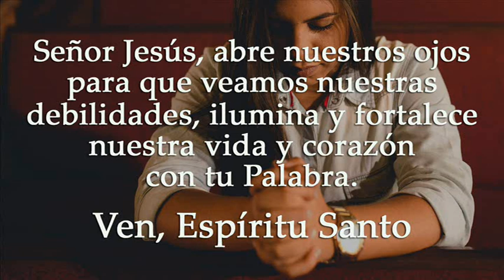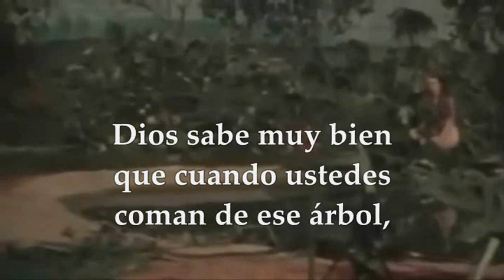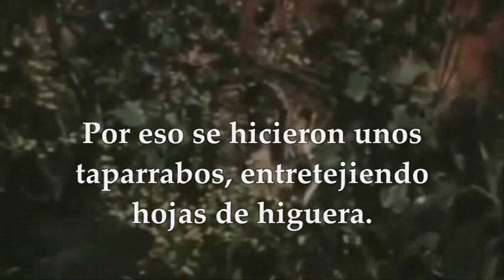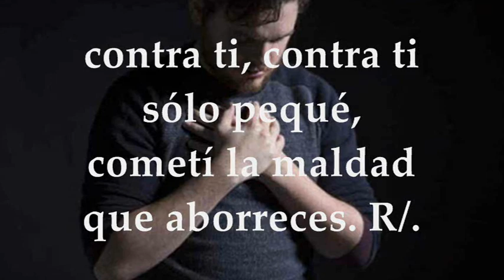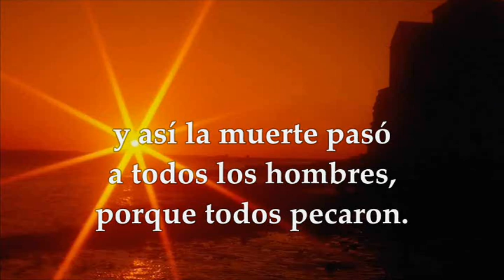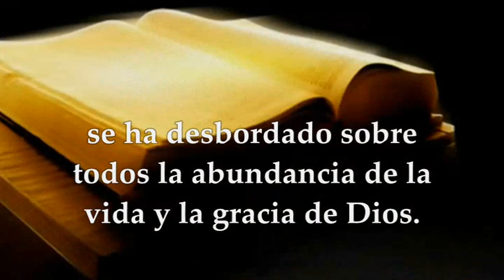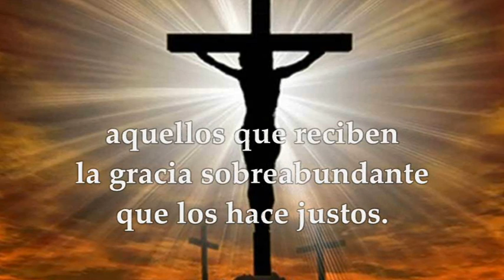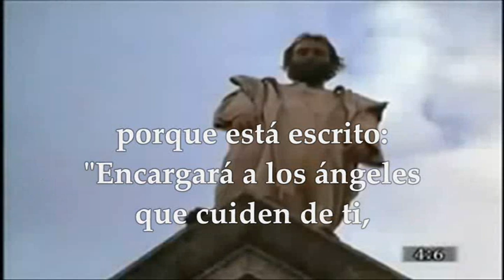LECTURAS Y EVANGELIO DEL DOMINGO 26 DE FEBRERO DE 2023| DOMINGO I DE CUARESMA | MATEO 4, 1-11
EVANGELIO Y LECTURAS EUCARISTÍA DOMINGO FEBRERO 26 DE 2023 DOMINGO I SEMANA DEL TIEMPO DE CUARESMA CICLO A PRIMERA LECTURA: Del libro del Génesis 2,7-9 ; 3,1-7 SALMO : 50 R/. Misericordia, Señor: hemos pecado Segunda Lectura : De la carta del apóstol San Pablo a los Romanos 5, 12-19 Evangelio según San Mateo 4, 1-11